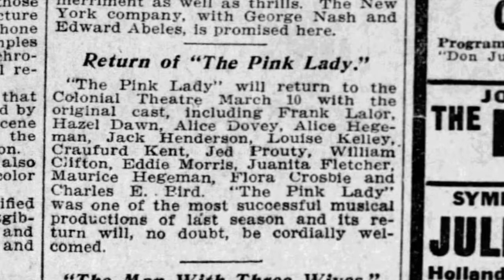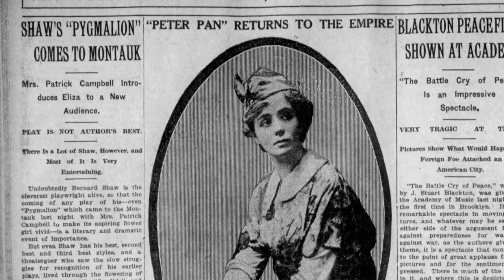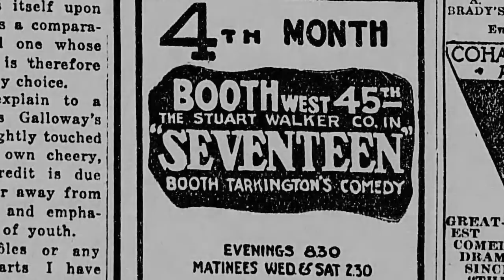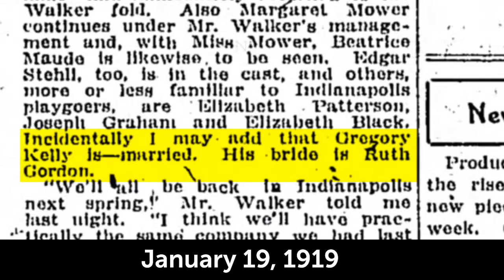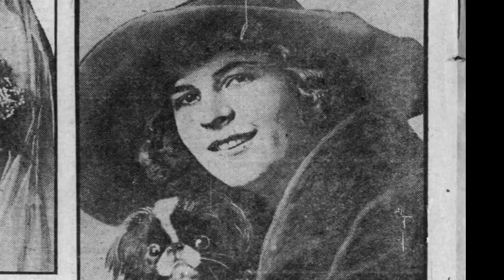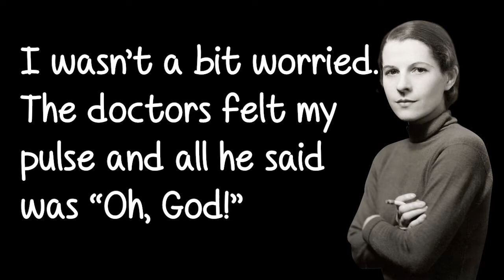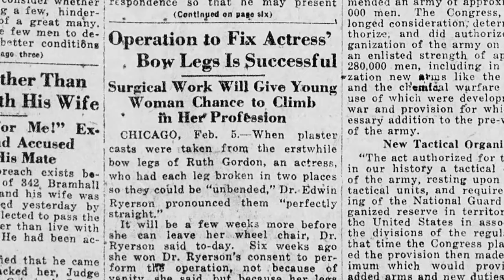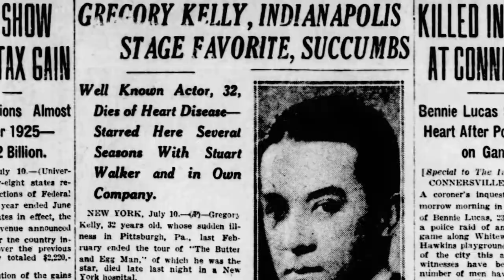Ruth Gordon and Her Legs!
The wonderful and amazing Ruth Gordon had a secret that she tried to hide during her early days on the stage. In 1920, she did something about it, something painful. In this episode, I tell you the early days of Ruth Gordon and who she fixed her problem.